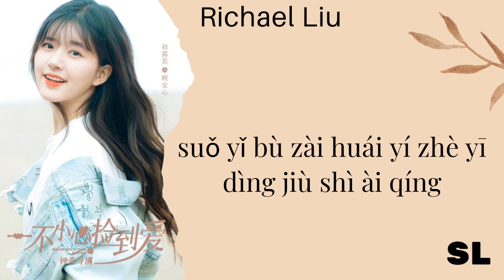【PιᥒYιᥒ】Richael Liu - Destined To Together 【Chinese Lyrics】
please feel at ease mr. ling ost
singer - richael liu
song - destined to together